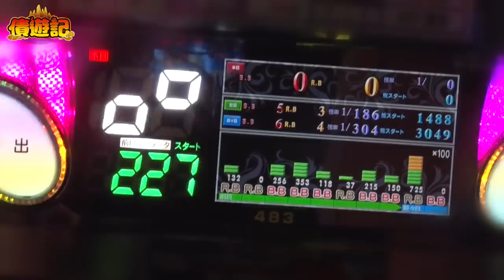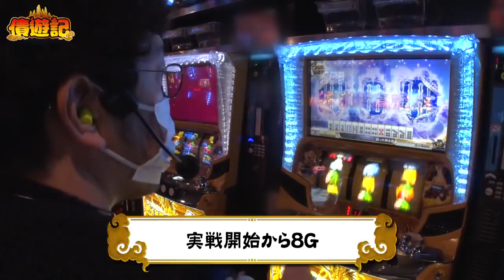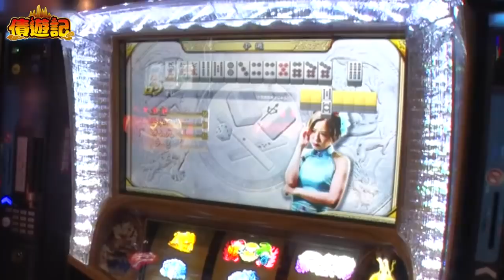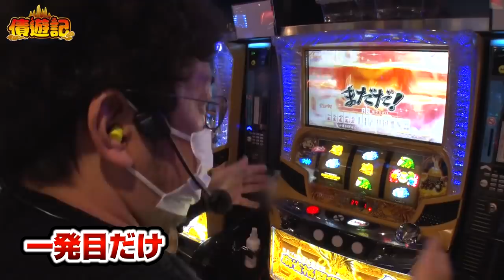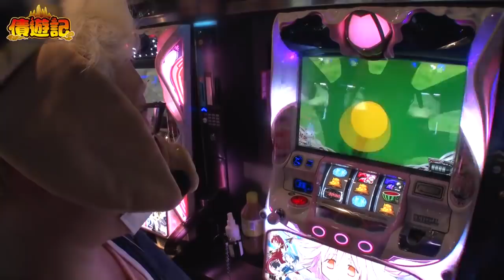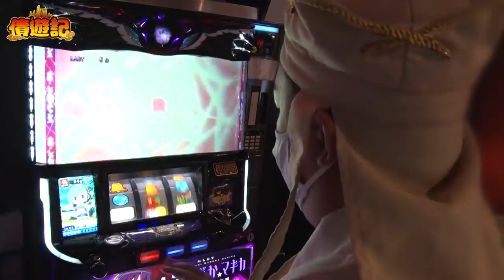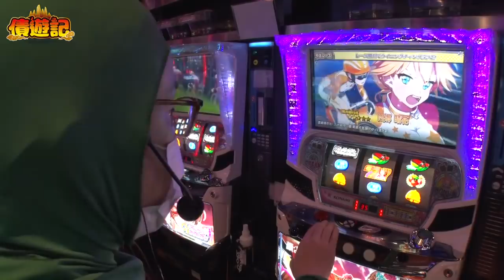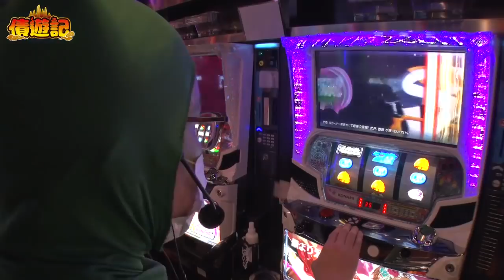債遊記 第118話(1/4)【麻雀格闘倶楽部 真】《木村魚拓》《マリブ鈴木》《マッスル峠》《かっぱ》[ジャンバリ.TV][パチスロ][スロット]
安田蘭に自分の立場を奪われそうで、焦りを隠せない三蔵!!己の存在価値を証明するためにオープニングで気合を入れるが、巻き込まれた猪八戒がトラウマを抱えてしまう!?

■実戦台：ＳＬＯＴ魔法少女まどか☆マギカ２、SLOT劇場版魔法少女まどか☆マギカ[新編]叛逆の物語、麻雀格闘倶楽部 真、～ガールズケイリン～GIフェアリーグランプリ